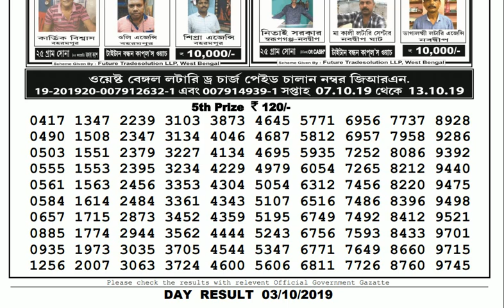Lottery Live I Lottery Results I Sombad Lottery 11.55am 04.00pm 08.00pm gdn